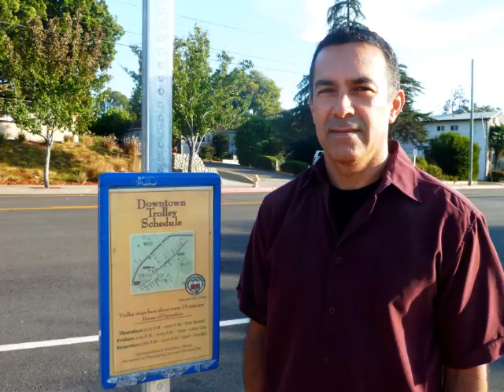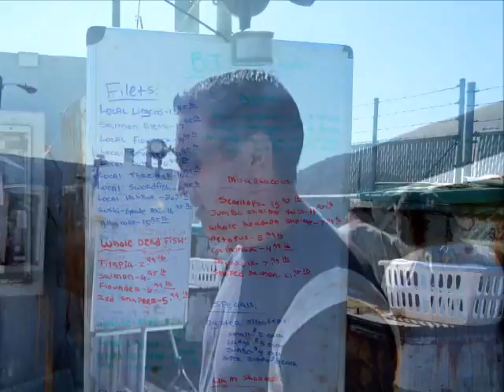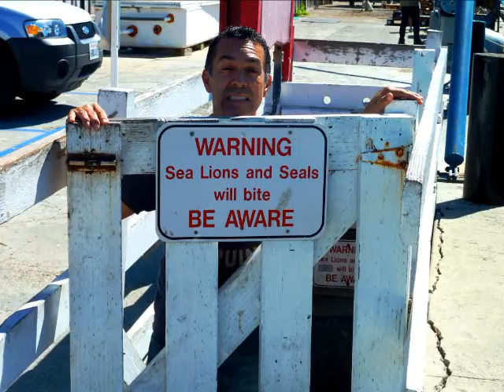San Luis Obispo Weekend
Joey and I took a drive to San Luis Obispo for the Savor the Central Coast "Mission Heritage Dinner". The next morning we explored some of the town of San Luis Obispo and then drove over to Avila Beach as well. It was a great weekend with beautiful fall weather...sunny but cool.